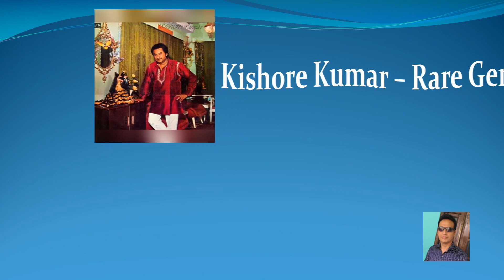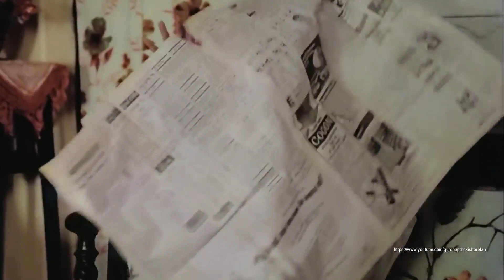Jeena Hai Angoor Ka Dana - Khatta Meetha (1981) HD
Khatta Meetha (1981)
Singers – Kishore Kumar and Usha Mangeshkar
Lyrics by – Gulzar
Directed by – Basu Chatterjee
Produced by – Gul Anand and Romu N. Sippy
Cast – Ashok Kumar, Rakesh Roshan, Bindiya Goswami, Raju Shrestha, Deven Verma and Preeti Ganguli